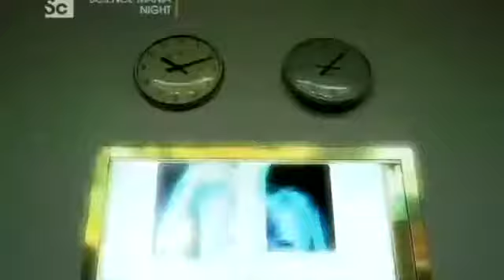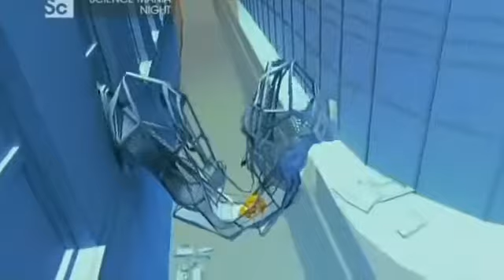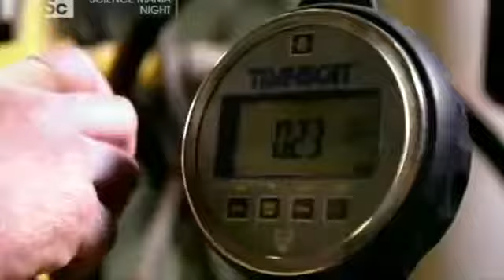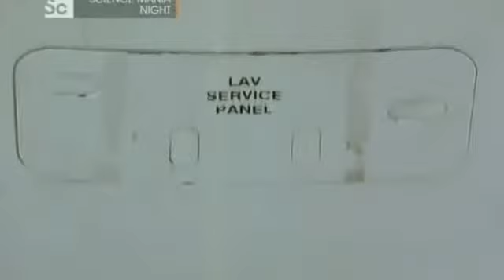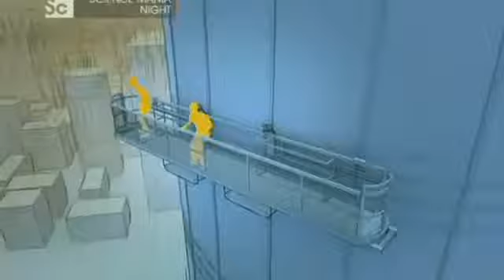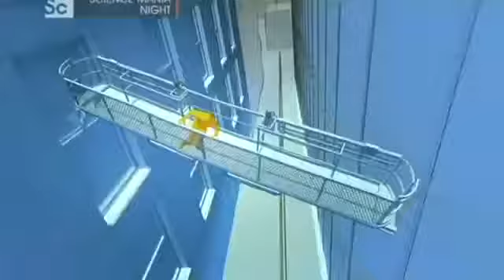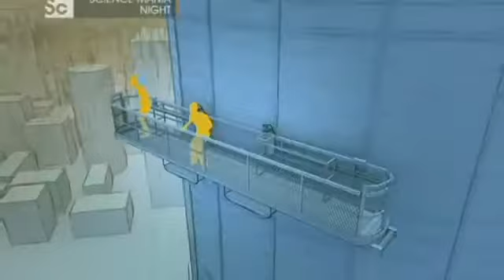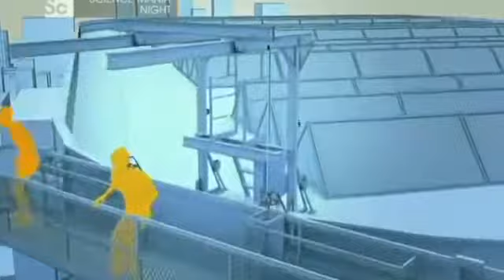para?normális? 01 rész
dokumentumfilm.

dokumentumfilm. z aktuális rész ismertetője: Bemutatunk három történetet, amelyek szerint az idegenek köztünk vannak. Megszólal például a nő, aki azt állítja, egy földönkívüli.

Para? Normális?

Para? Normális? dokumentumfilm.